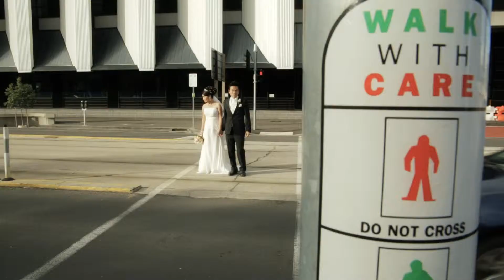Moto ♡ Karolyn (Wedding Cinema highlight)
Tickle U happily present Moto & Karolyn Wedding!
We have filmed South African, Cambodian, Indonesian, Serbian and Romanian Wedding.
Cinematographers : David Ho & Winny Toh
Editor : David Ho